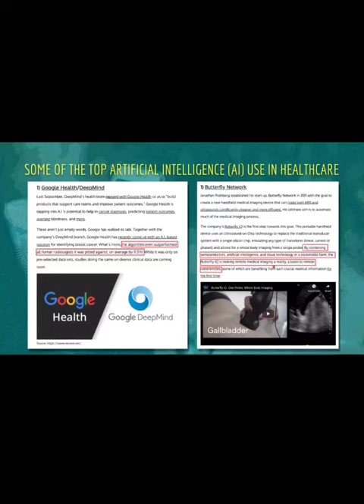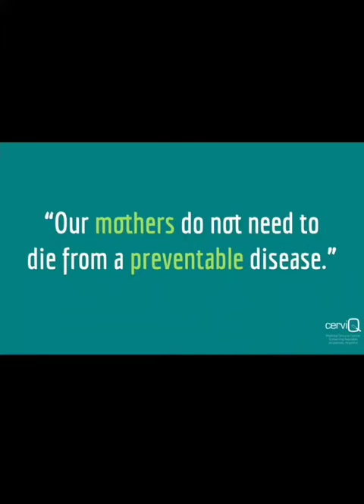World Health Organization's Call to Eliminate Cervical Cancer: A Webinar :)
Together with CerviQ, the Rotary Club (RC) of Batangas of Rotary International District (RID) 3820 and RC Manila South of RID 3810 spearheaded a powerful webinar about Cervical Cancer on January 15, 2021. The webinar was entitled "World Health Organization's Call to Eliminate Cervical Cancer."

Transforming President (TP) Guia Lopez de Leon of RC San Pedro South, TP RJ Triviño Manalo of RC San Juan, TP Amy Lea of RC Lucena University District, TP Fatima Gammad Acuña of RC Lipa West, TP Ricky Rosales of RC Atimonan Sunrise, TP Dey Garcia-Dionido of RC Atimonan Lakambini, TP Jeanette Rodelas of RC Metro San Pedro, TP Brigette Oliveros Arroyo of RC Cavinti, among many others, wholeheartedly supported this project of TP Maria Jenny Untalan of RC Batangas. This webinar was a clear display of the unity of the Transforming Presidents under the leadership of District Governor Renato Sarmiento Atienza.

Doctor Randy "Bogs" Rivera, a Rad Onco Proponent from CerviQ and Past President of RC Manila South, thoroughly discussed the statistics, the details and the prevention for this type of cancer. Accordingly, for the first time, the world has committed to eliminate a cancer.

Most importantly, the speaker inspired us to help end this cancer by supporting the screening and glow ideals. Simply by connecting with the local government units and/or sponsors, applying for Global Grants especially for mobile vans, sponsoring or guesting in CerviQ TV, Rotarians can create a positive impact on the community for this noble cause.

Finally, the RCSPS family, together with Interact Club of Adelina 1 National High School, Rotaract San Pedro South and Rotaract San Pedro All Star, already started spreading cervical cancer awareness last November 2020 thru "Project: Ribbons."

Simply by distributing free ribbons in the community, with the help of Alagang Kalusugan Inc., Kiwanis Club of Maharlika, and Serbisyong Maypuso, the team joins this crusade of World Health Organization (WHO) in eliminating a cancer.

~ TP Guia Lopez de Leon,
RC San Pedro South
aka TPguiDaNCE ✨